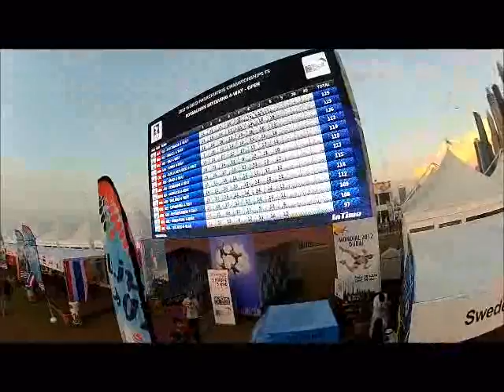Mondial 2012 in Dubai - 4 December 2012 - Part 4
The most interesting NSL Reality TV clip features the Crown Prince of Dubai playing volleyball with other skydivers, the NSL News evening show with Joey Jones and Solly Williams and the judging of Round 8 in the female 4way category.